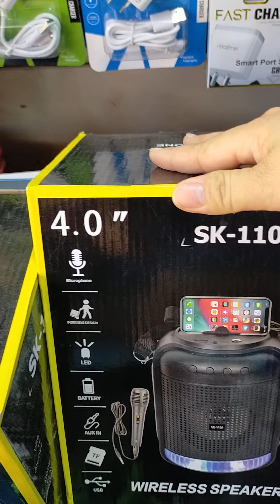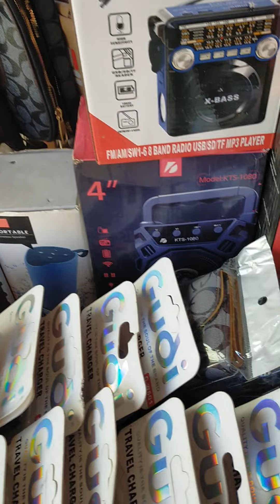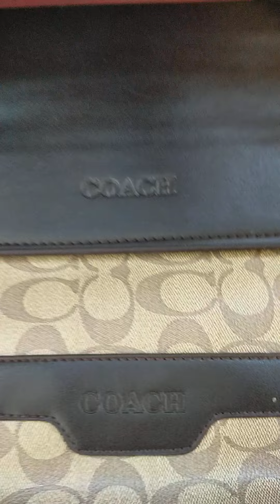salesmotivation laban sa pandemia